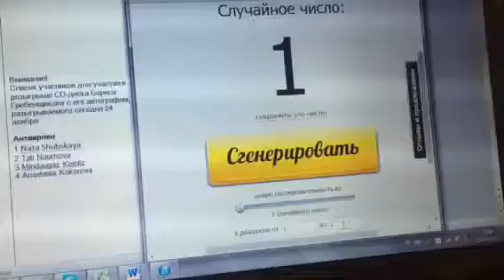Розыгрыш CD Бориса Гребенщикова 24 ноября 2015 Антверпен